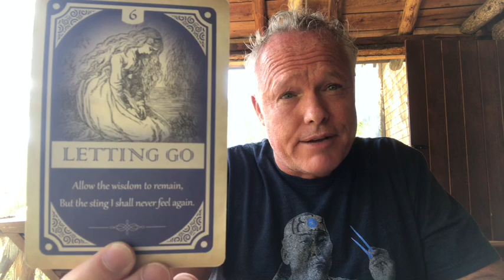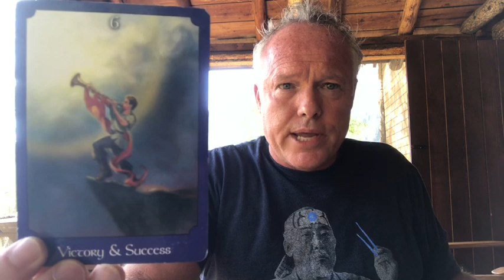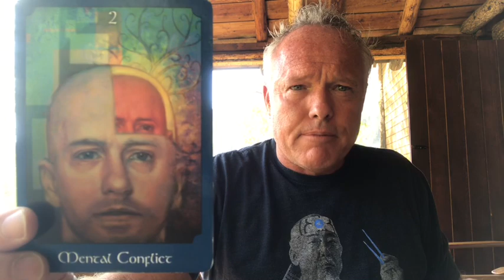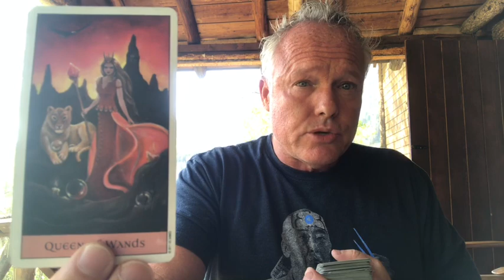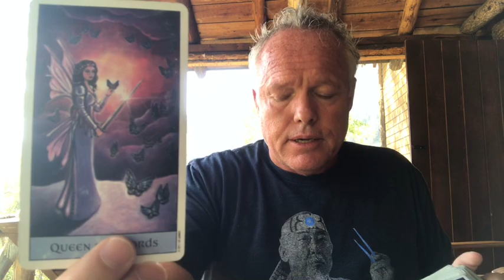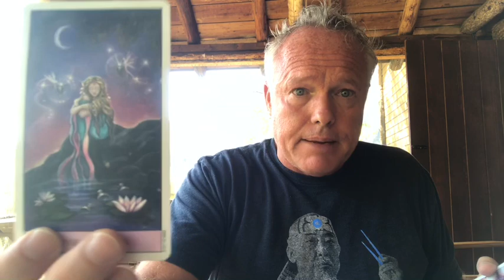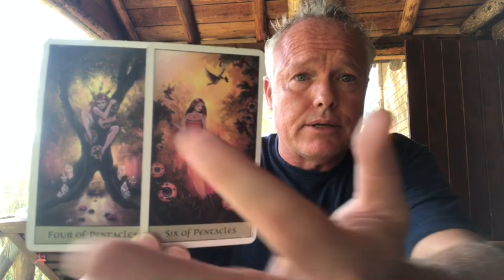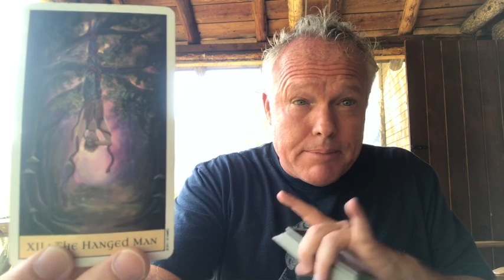❤️~LOVE READING FOR THE COLLECTIVE💞LETTING GO...THE FLAME BURNS OUT!!! ~❤️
Hi Soul Family Members and thank you for tuning-in to Love and Abundance Tarot.  This is the Love Reading For The Collective on August 18, 2020.

*** LETTING GO...THE FLAME BURNS OUT!!! ***

1. $20 for one question, 1-3 card pull reading, includes a one paragraph email, and an image of the card in your reading within 5-7 business days.
2. $50 for a 30-35 minute recording of your personal tarot reading within 5-7 business days.
3. $80 for an emergency tarot reading.  You will receive a private link to a 30-35 minute tarot reading within 24 hours after payment is received.
4. I’m also reserving 5 one hour appointments for live tarot readings (phone call or FaceTime).  These are first come, first serve.  There’s no set price, you can pay what you can or what you feel it’s worth.  This way, everybody is included.